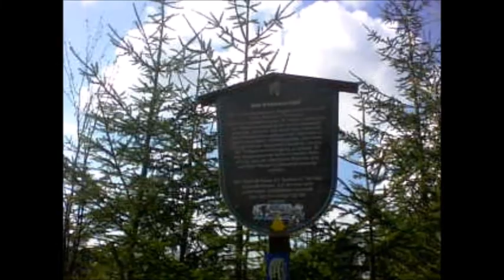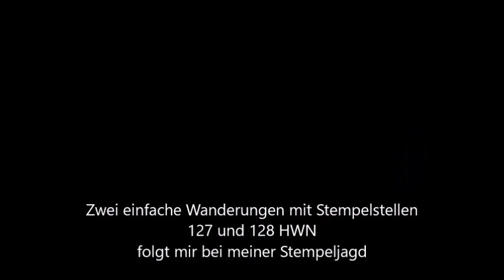Huttaler Widerwaage und Weppner Hütte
Ein schöner Tag im April mit Wanderung Huttaler Widerwaage und Weppner Hütte am Jägersbleeker Teich . Ausgangspunkt Parkplatz Entensumpf. Die Wanderung war nicht so anstrengend da nur wenige Höhenmeter zu überwinden sind. Folgt mir hier auf diesem Kanal und auch auf meinem